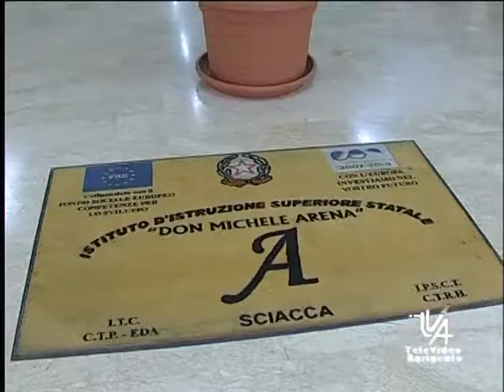intervista dirigente istituto Don Michele Arena TVA NOTIZIE